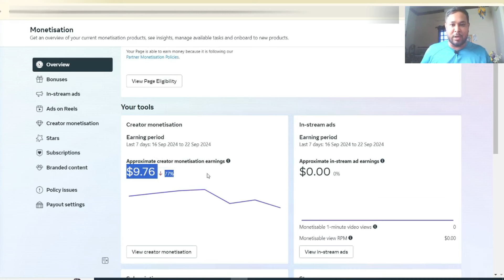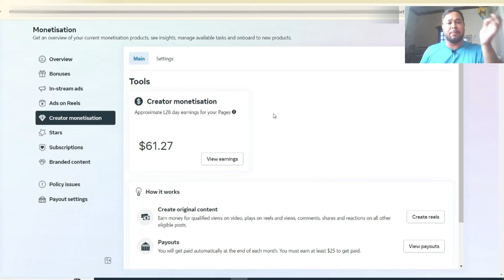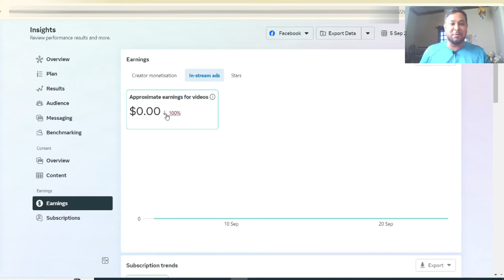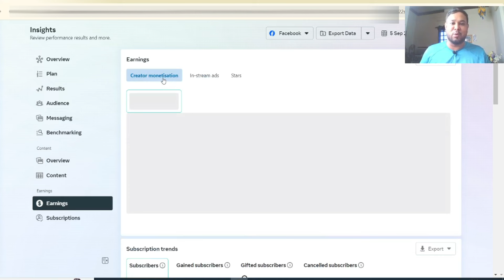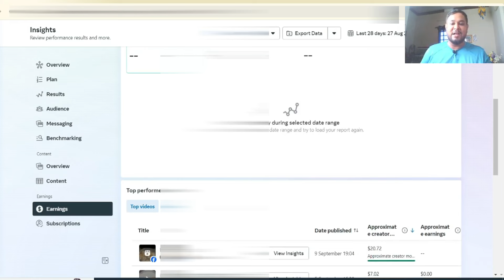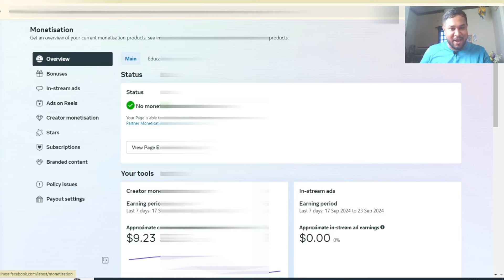Creator Monetization Facebook Update | Fb Monetization Update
Creator Monetization Facebook Update | Facebook Creator monetization Update | Facebook Monetization Update 2024